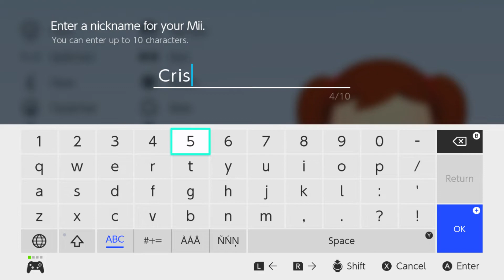Nintendo Switch Mii Cristina My OC